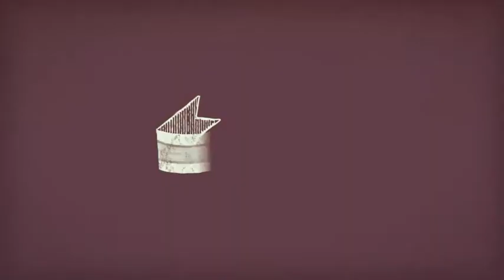Wedding Titles Opener Template - [AE Template]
This is a customizable animated graphics template to use for cinematic wedding video openers or other video projects. Includes Brush-in, formal, and ribbon animations with a mix of modern, retro, and vintage themed typography. Simply follow the tutorial and change the text in each design to suit your video needs.
After Effects Files Included:
Full Preview AEP file with footage placeholders and all animations and transitions
15 Separate Animated AEP files
Main Template Features
1920×1080 Full HD
No plug-ins required
Light leak transition included
15 animated titles and graphic elements
Turn on/off vintage filter and vignette
Template File Guide included
Links to free fonts in help file
Tutorials
Customize Text
Add Video Footage or Photos
Change Animation Timing
Change Color
Unhide Layers Using Shy Button